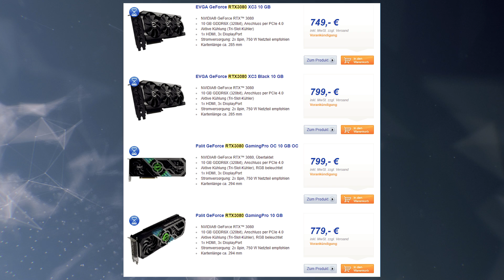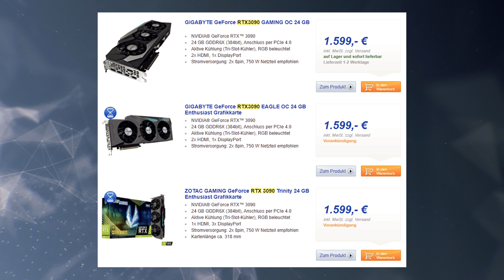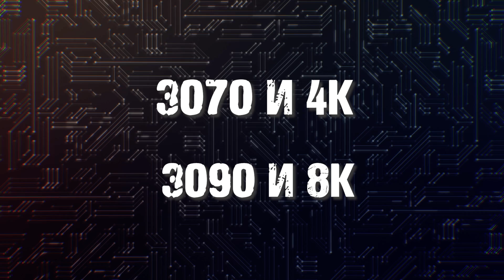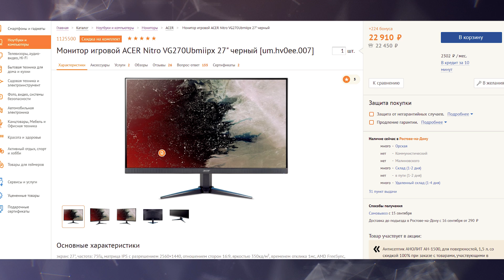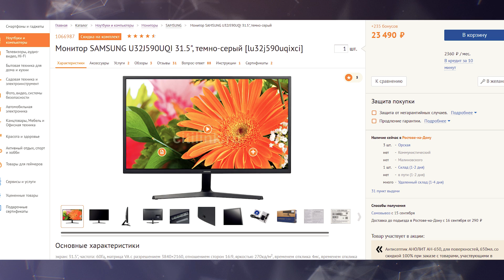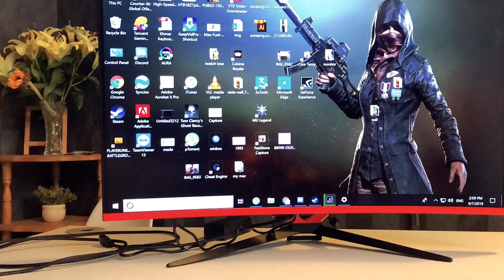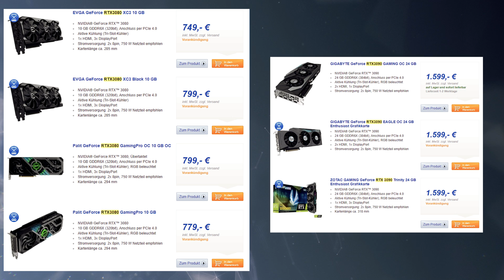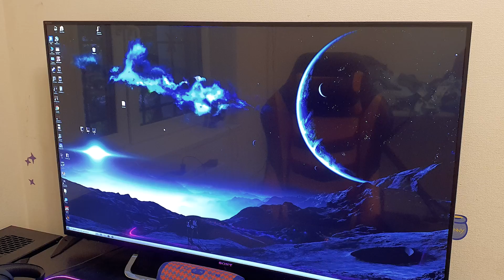RTX 3000 - выбор монитора для RTX 3080 и RTX 3090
Разбираемся под какие мониторы стоит покупать новые видеокарты RTX 3080 и RTX 3090. Посмотрим на хорошие модели мониторов с высоким разрешением, которые подойдут под видеокарты Nvidia Ampere. Расскажу вам своё мнение по поводу выбора монитора для конкретной видеокарты RTX 3000. Подумаем на сколько времени хватит RTX 3080 вытягивать высокие разрешения в играх.

0:00-0:32 Приветствие
0:32-1:26 Цены в CU на RTX 3090 и RTX 3080
1:26-2:10 Выбор монитора под RTX 3000
2:10-2:43 Какой монитор выбрать под Nvidia Ampere
2:43-3:06 Про типы матрицы
3:06-4:33 Мониторы для RTX 3070 и RTX 3080
4:33-5:44 Мониторы для RTX 3080 и RTX 3090
5:44-6:28 Про характеристики мониторов
6:28-8:03 Итоги по мониторам для RTX 3000
8:03-8:23 Концовка